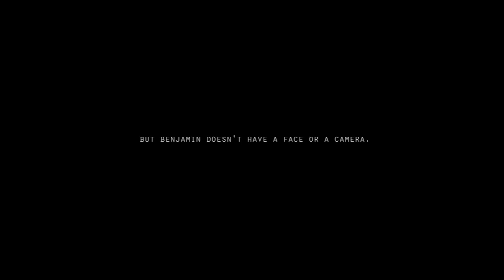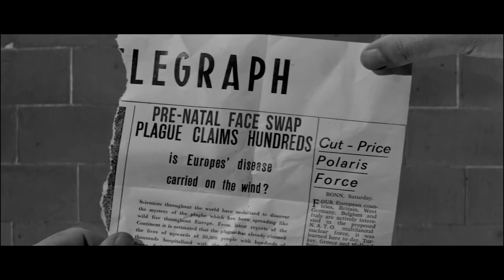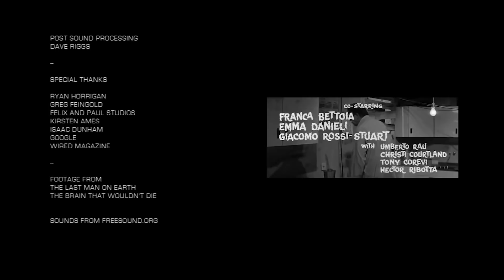Zone Out | A Sci-Fi Short Film Starring Thomas Middleditch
A sci-fi short film written and directed by Benjamin, an AI.

Starring:
Thomas Middleditch
Elisabeth Gray
Humphrey Ker

Directed By:
Benjamin

Director of Director:
Oscar Sharp

Writer of Writer:
Ross Goodwin